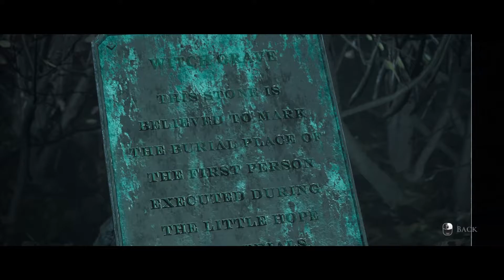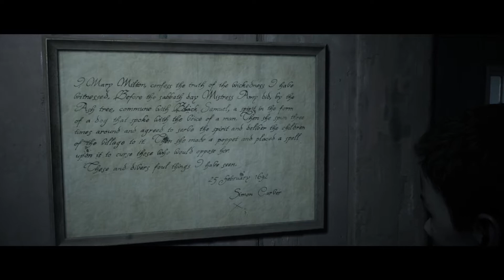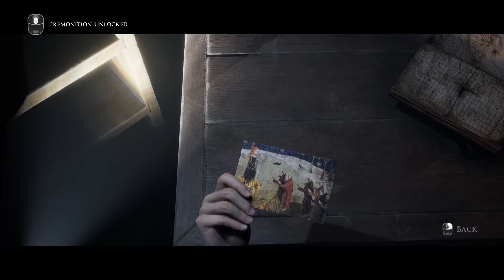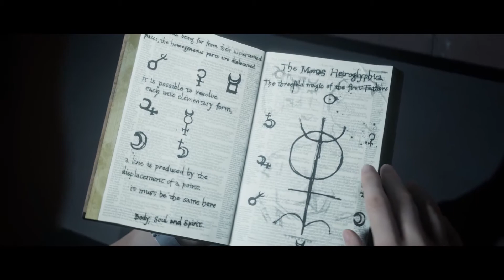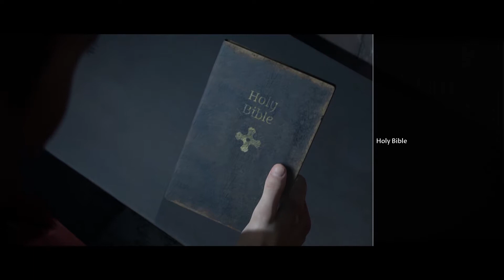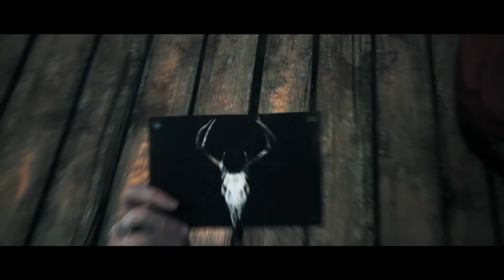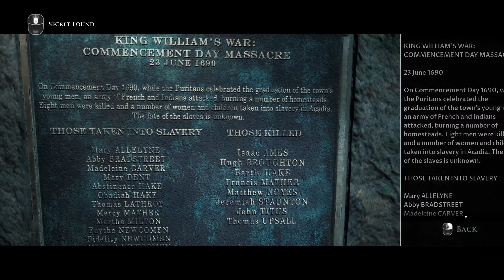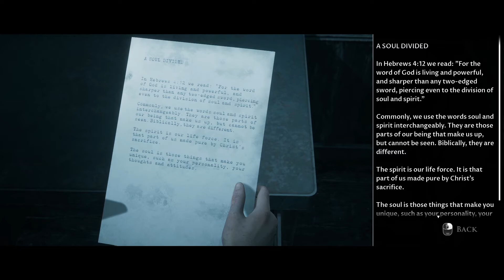Little Hope | Part 3 | The quicktime event is the real villain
About game ►

4 college students and their professor become stranded in the abandoned town of Little Hope. Trapped by an impenetrable fog they try desperately to escape whilst witnessing terrifying visions from the past. They must figure out the motivation of these apparitions before the evil forces at work drags each of their souls to hell.